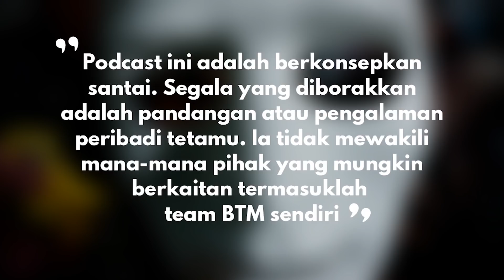Podcast - Saya Ada HIV+ Ini Kisah Saya - Borak Topeng Misteri (BTM) Epi 6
Satu keputusan yang merubah seluruh hidup bila diberitahu oleh doktor, tetamu kita, Ashraf disahkan menghidap HIV+. Segala perancangan masa hadapan, gaya hidup dan pergaulan terpaksa dirombak kembali. Lebih menyeksakan, benda ini terpaksa dihadapi seorang diri kerana dia bimbang akan stigma dan pandangan serong masyarakat.

Jom ikut kami Team BorakTopengMisteri berkenalan dengan Ashraf dan sama-sama kita cuba fahami kehidupan daripada kaca matanya.